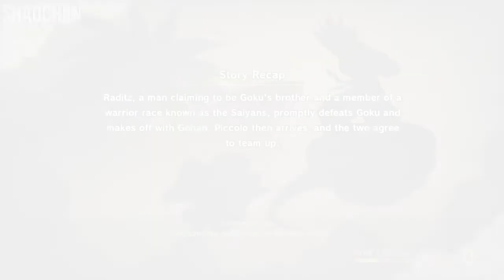#2 DRAGON BALL Z KAKAROT Goku & Piccolo VS Raditz Save Son Gohan